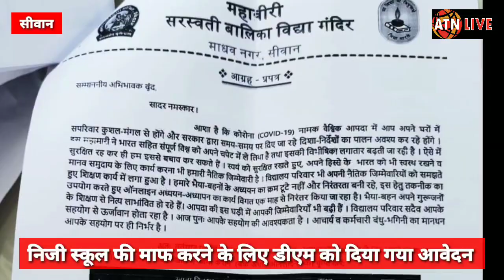SIWAN में निजी स्कूल के अभिभावकों ने,फी मामले को लेकर DM को ज्ञापन सौंपा-ATNLIVE.IN